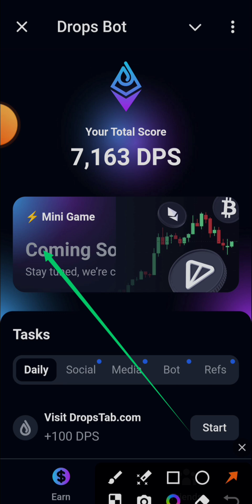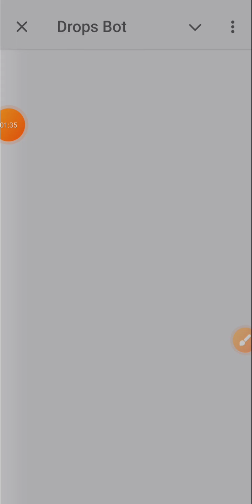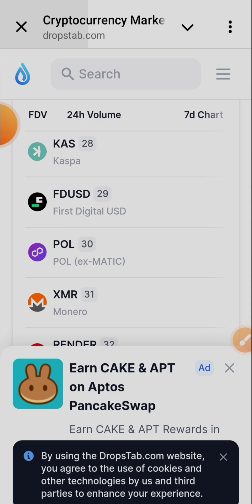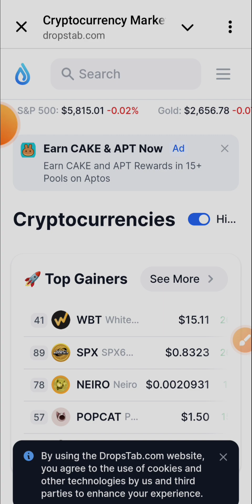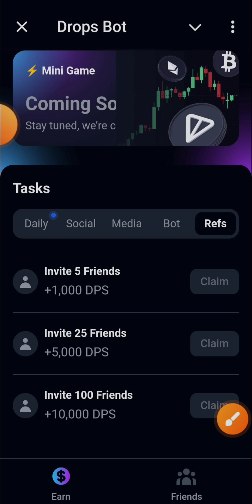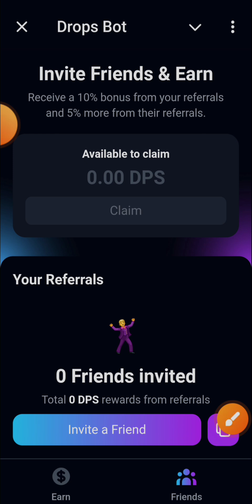DROPS Bot Mining || Verified Offer || $200 ইনকাম হবে || Money Web 3.0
dogs airdrop latest update

____ tags